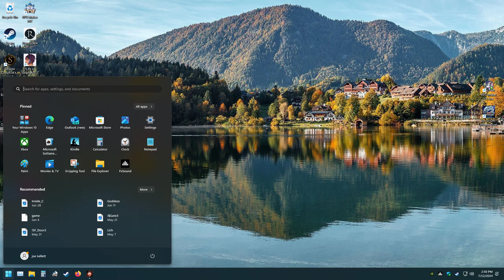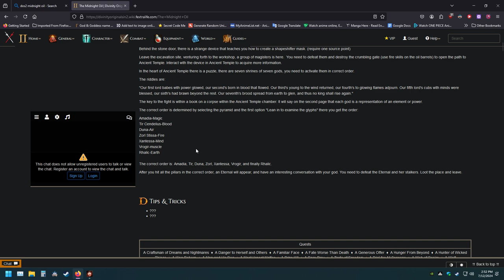Part 61 My First Time Playing Divinity Original Sin 2!